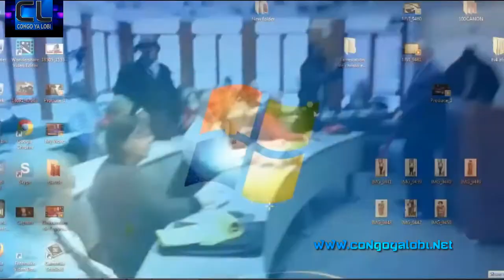EYINDIEEEE, EYINDI NA WASHINGTON USA KAMERHE MUTAKALISER INGETAAAA